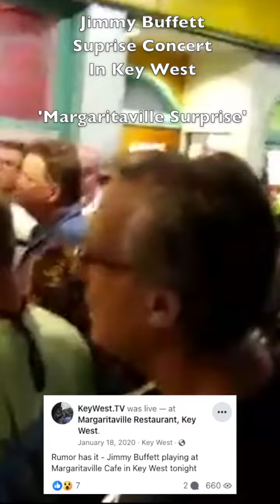I was lucky enough to live stream the excitement outside a surprise Jimmy Buffett concert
I was lucky enough to livestream the excitement outside a surprise Jimmy Buffett concert at Margaritaville Cafe in Key West about 4 years ago. It was chaotic fun for sure. 'Margaritaville Surprise' keywest jimmybuffett WouldJimmyBuffettuseAImusic?